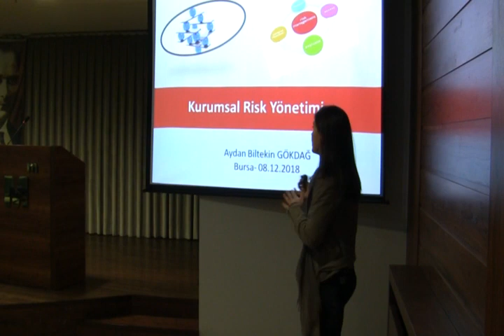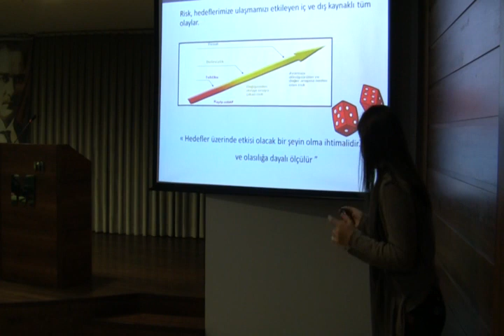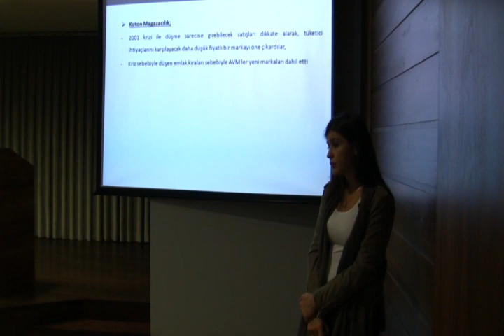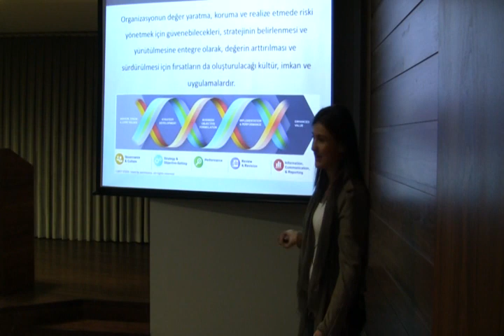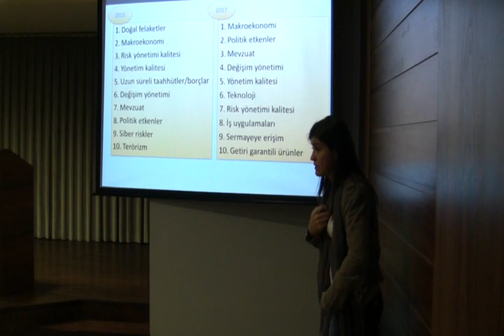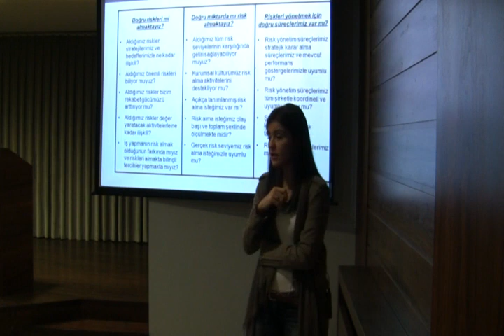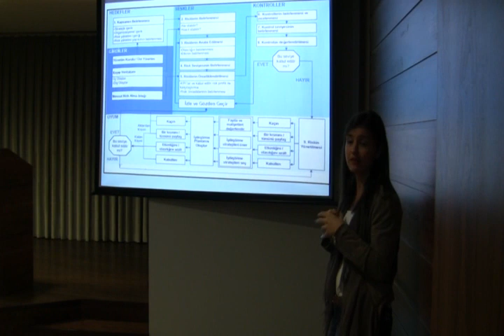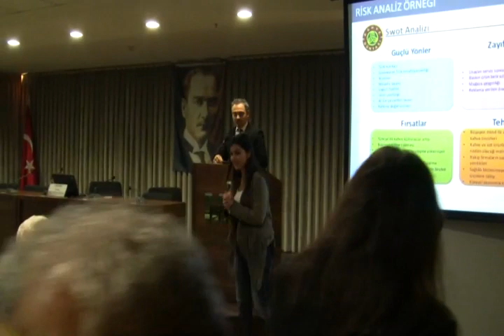Şirketler İç Denetim Süreçlerinde Kurumsal Risk Yönetimi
Konuşmacı:
Smmm. Aydan BİLTEKİN GÖKDAĞ